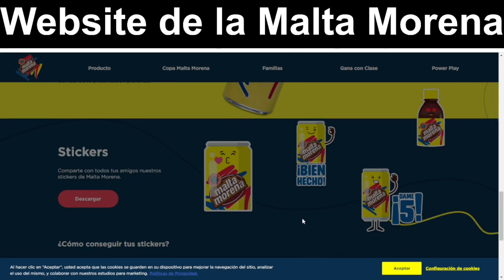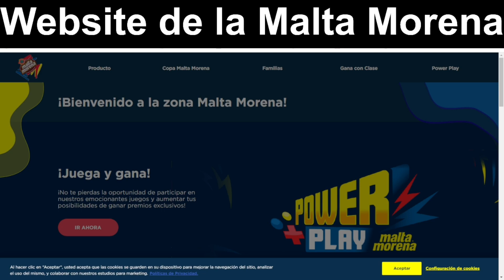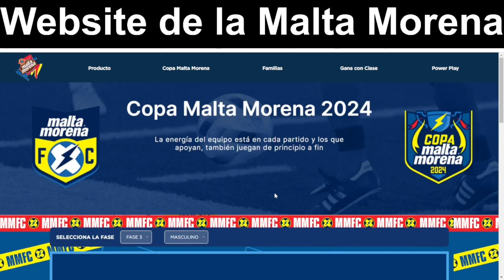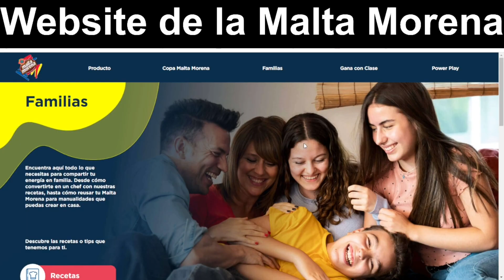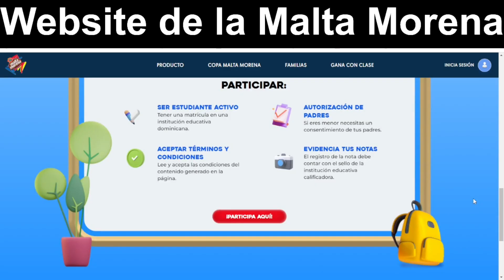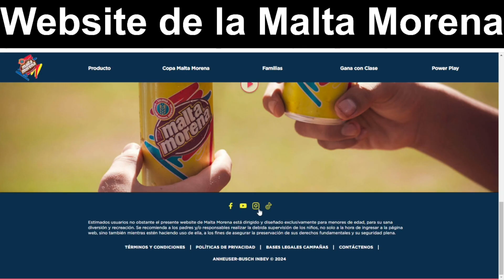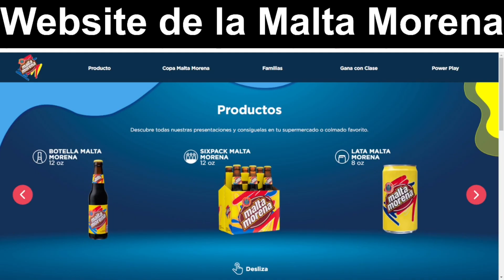Publicidad TV Dominicana - Malta Morena - Skateboard (90s)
Publicidad TV Dominicana de Malta Morena de finales de los 90s. En este video se presenta la botella de tamaño de 7 onzas. También, sigue con la temática de "Cuando yo sea grande seré…" sobre un patinador de skateboard. Además, una visita a la página de Malta Morena en la web. En esa página se nota que la empresa que lo fabricaba de Cerveceria Nacional Dominicana ya ha sido reemplazada por ANHEUSER-BUSCH INBEV la empresa que actualmente es dueña de esta marca en la Republica Dominicana.